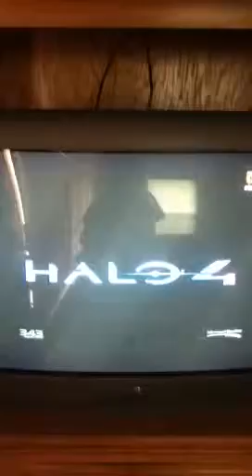Halo 4 Real Trailer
The real Halo 4 trailer shown at E3